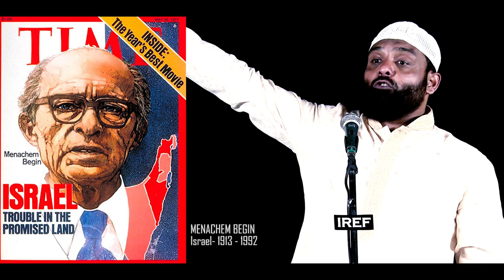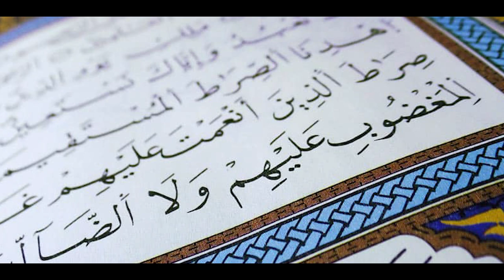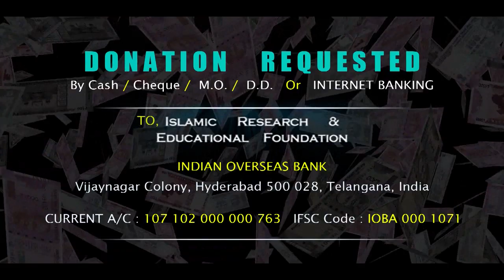Br Imran : Aye Musalmaano ! AAQHIR KYA HO GAYA ?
Al Hamdulillah ! Another short clip from the 2018 C.E. Ramazan's "Shab e Qhadar" talk to be uploaded completely soon.